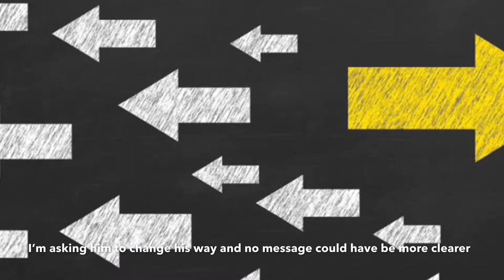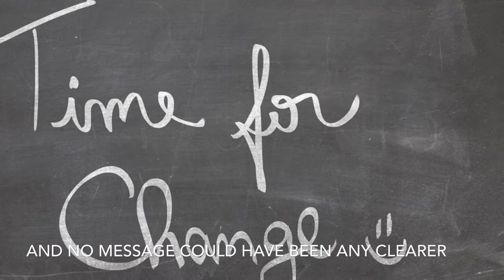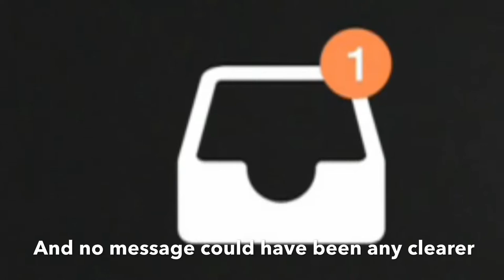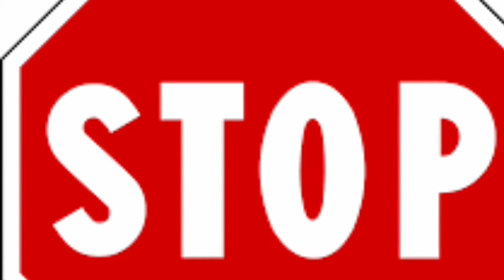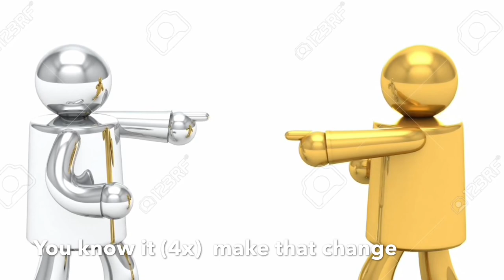Man in the mirror by Josué Daniel Aparicio